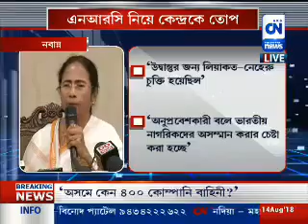Mamata Banerjee's press conference on NRC issue | 14 August 2018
Courtesy: CN News TV